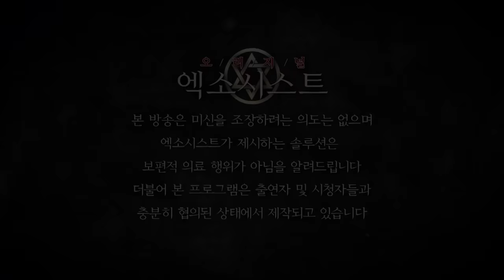[엑소시스트 외전 ] 서낭당에 사는 그녀..버려진 서낭당 밑에 집을 지은 사례자.. 엑소시스트조현우 010-5575-5669(부천점집/서울점집)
서낭당에 사는 그녀...
그녀는 왜 이곳으로 이사를 온것일까?